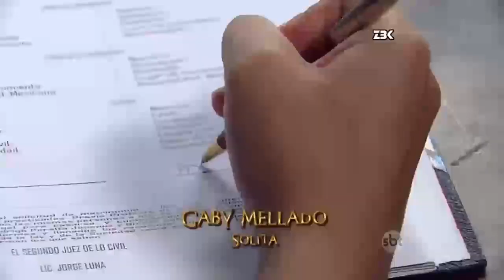Triunfo do Amor - Leandra Relembra quando matou o amante e foi presa